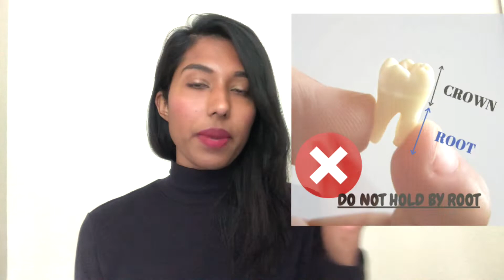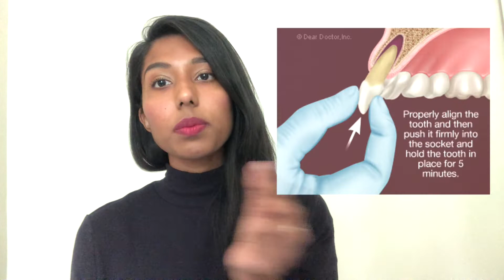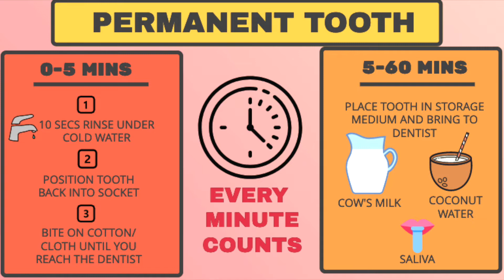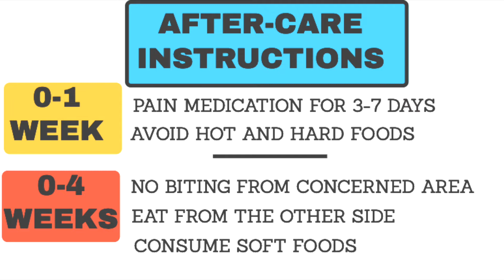How To Save A Knocked-Out Tooth | Tooth Avulsion & Replantation | Emergency Dentistry | Dr. Mihika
Hi Guys!
This video will enlighten you with the management of a knocked- tooth and how to replant it back into the mouth. Such injuries can happen anytime and anywhere, be it in parks, during sporting events, or in road traffic accidents.  Hence, it's always good to equip yourself with the knowledge of what to do in times of such a crisis!